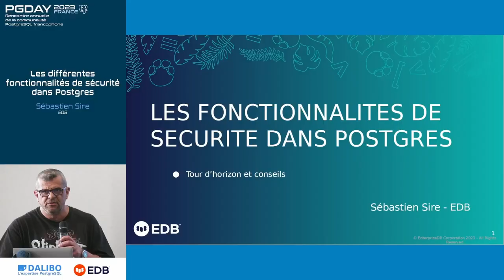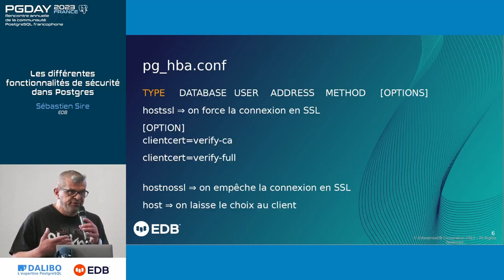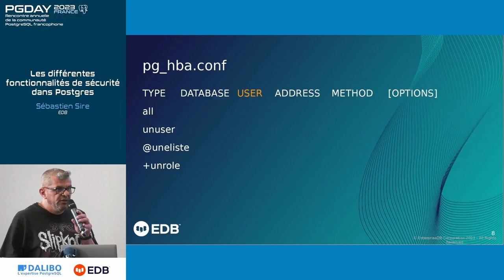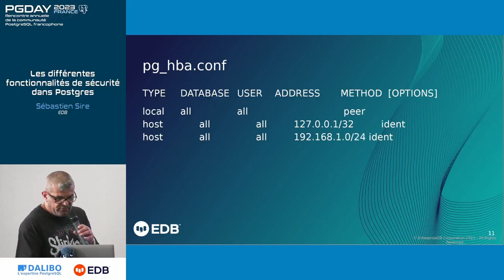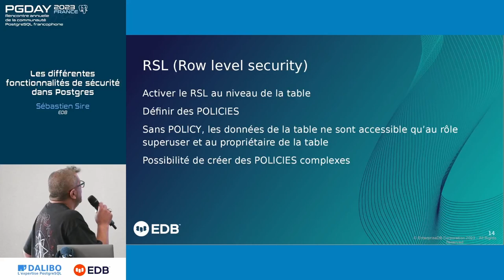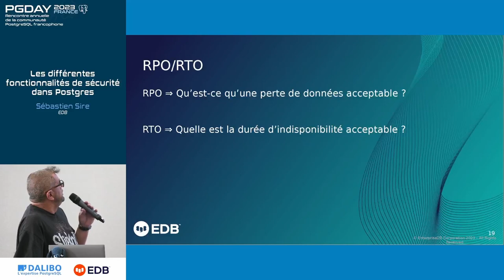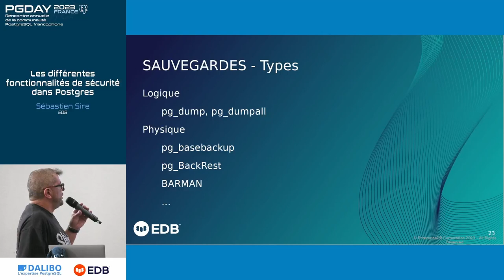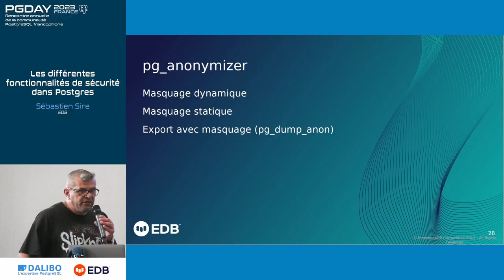pgday.fr 2023: Les différentes fonctionnalités de sécurité dans Postgres - Sébastien Sire - EDB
La sécurité des données est une préoccupation croissante pour les organisations de toutes tailles. Dans ce contexte, Postgres a développé au fil des ans une solide réputation en matière de sécurité, offrant des fonctionnalités robustes pour protéger les données sensibles. Cette présentation examinera les différentes fonctionnalités de sécurité intégrées à Postgres telles que la gestion des utilisateurs, les gestion des accès, les ACL, le chiffrement de données, la journalisation et la vérification d'intégrité.